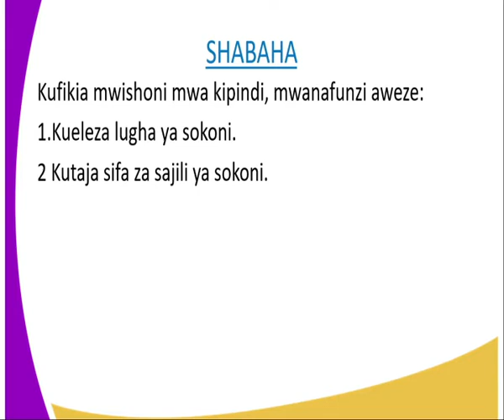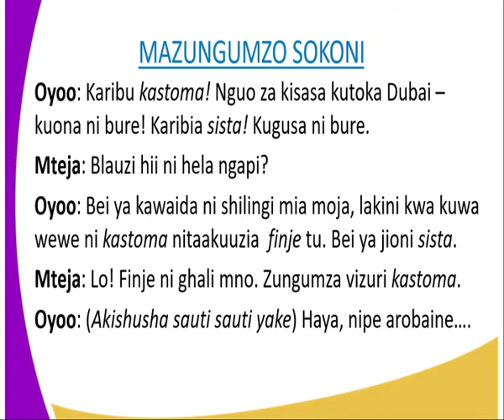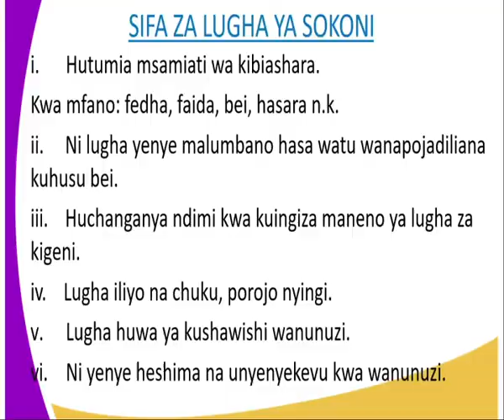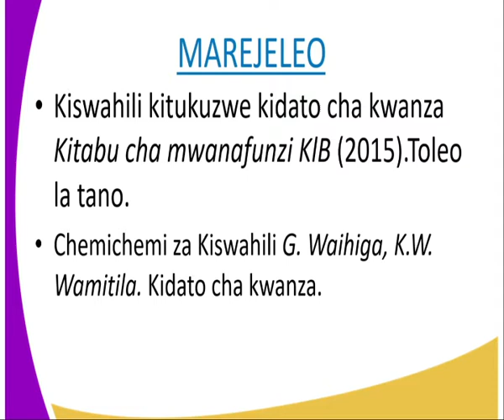kiswahili kidato cha 1,sajili ya sokoni ,kipindi cha 19